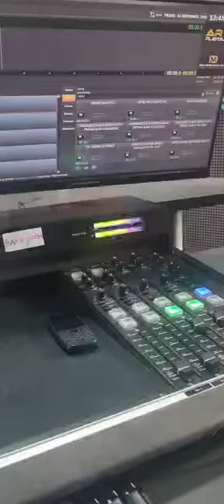full enterview ya producer musasoja akiongea na musa kinkaya wa savvy fm Arusha